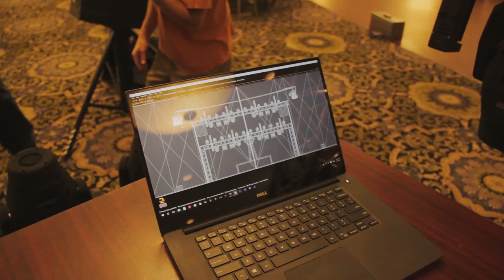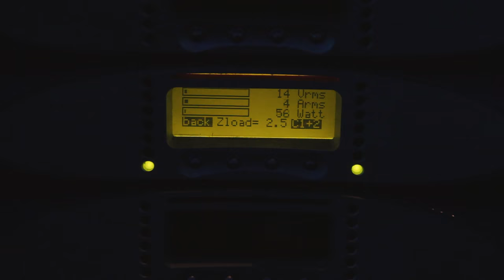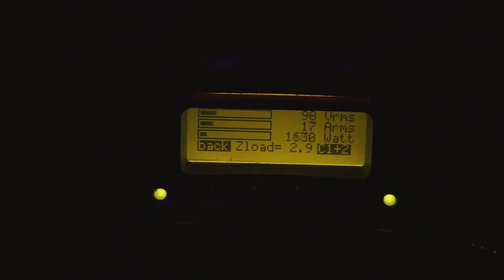Cedar Cliff High School Prom 2016 DJ Gig Log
On May 7th, Cedar Cliff High School hosted their 2016 prom!

We do lots of stuff for Cedar Cliff, and they're always pretty cool events that we make sure to film. That's why the majority of the gig logs on our channel are Cedar Cliff gigs. This was a nice ending to our year of working with Cedar Cliff. We were hired for every dance event they hosted over the 2015-16 school year.

As for music during the gig, we don't have a track list for the entire night or a set list or anything like that, so don't bother asking us to give you that in the comments. If you want to know what a specific song is that you hear in the video, check first to see if it was already given somewhere else in the comments. If nobody asked about the song you want to know, then go ahead and make a comment asking for that song. Or try and use Shazam.

Also, in the video, we don't talk about what gear we use. However, there's a gear list in the description.

Gear list (all gear not owned by SLM is marked as rented):

Lighting:
8 - Chauvet Intimidator Spot 355Z IRC (rented)
8 - Chauvet ColorBand Pix-M (4 rented)
2 - Chauvet SlimPar 56
22 - Chauvet SlimPar 38
18 - Chauvet SlimPar Pro RGBA (rented)
2 - ADJ Haze Generator
1 - Chauvet Xpress 512
1 - Chauvet Data Stream 4 (rented)
1 - Livid Instruments OHMRGB Slim
1 - Dell XPS15 9550

Sound:
2 - EV ETX-12P [mains]
4 - EV ZLX-12P [2 side fill, 2 DJ monitors]
4 - SoundBridge XYON 7218SWX (rented)
1 - Powersoft K10 (rented) [subs]
1 - Sennheiser SKM 100-835 G3 (rented) [main]
1 - SM58 [backup]
1 - Behringer X32 Rack
1 - Traktor S4

Truss & Stage:
2 - DT-PRO 4000 Crank
2 - EV ETX-TCA-L
2 - 3.5m F34 Global Truss
2 - 3m F34 Global Truss (rented)
2 - 2m F34 Global Truss
2 - ST-UJB-12 Global Truss

As usual, we don't take credit for any of the songs heard in this video.

We're equipment dealers for 200+ brands!